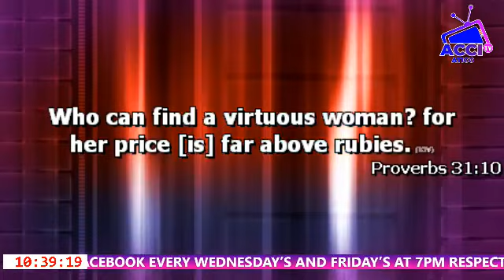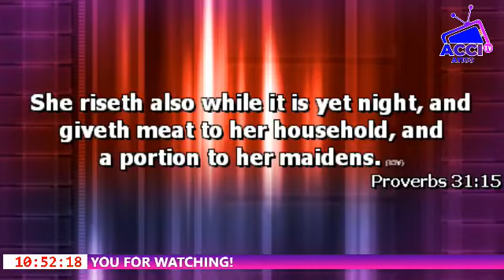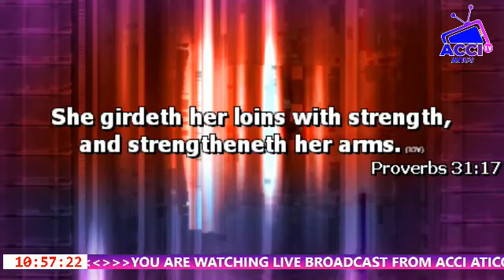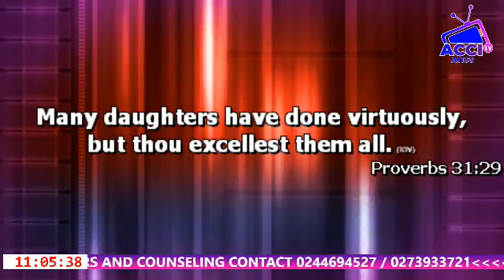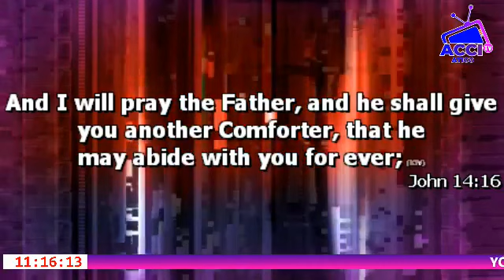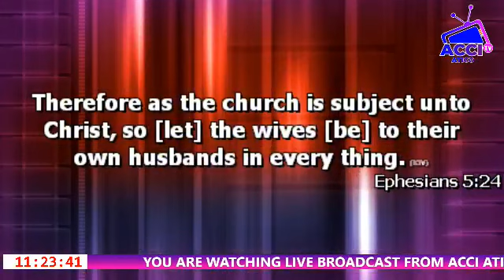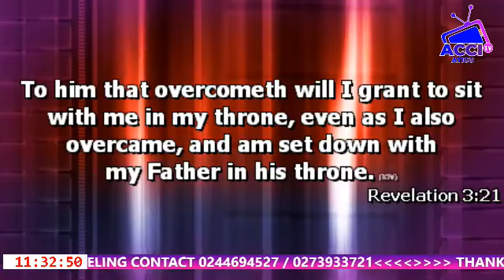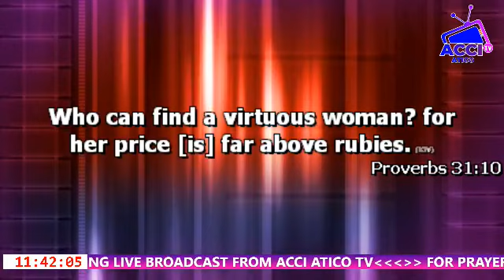WOMEN AND THEIR RESPONSIBILITIES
WOMEN AND THEIR RESPONSIBILITIES::; PREACHED BY SNR PS ISAAC OSEI FRIMPONG...